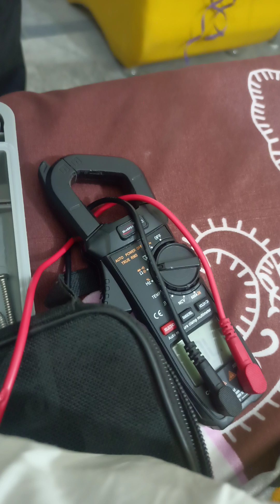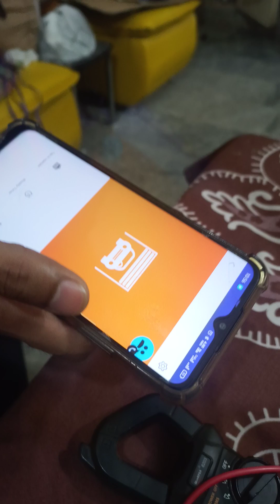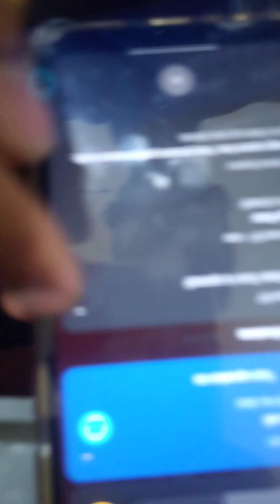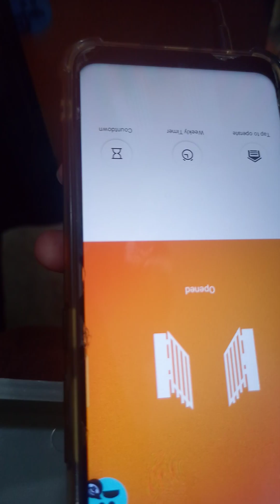Our new Automatic gate circuit